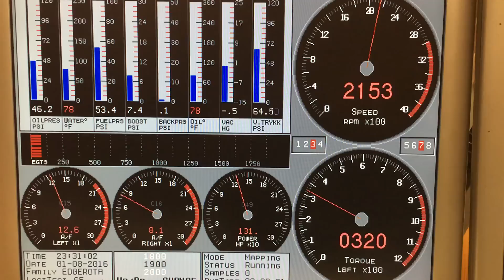Rotax 912 (EP912STi) 155HP/183NM. 444NM on the prop. EdgePerformance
Another dyno session of our dyno proven EP912STi engine.

Turbo, fuel injection, intercooler ++